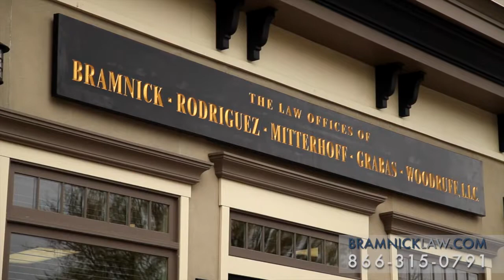Assault Defense Lawyer Dunellen, NJ | Domestic Violence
We have lawyers here who have incredibly long history of experience both as a prosecutor and now as a criminal defense lawyer. Assault is different depending of the circumstances surrounding the charge. Now, if you were to push someone, or have some physical contact with someone, but there was no weapon or no serious injury -- that would be a simple assault. Then there’s aggravated assault, which is much more serious. In addition, you may hear the word assault associated with domestic violence. That’s also different because they may bring what’s called a restraining order against you if you assault someone in your family. We’re happy to answer those questions for you 24 hours a day 7 days a week if you have been charged in the criminal courts with assault.